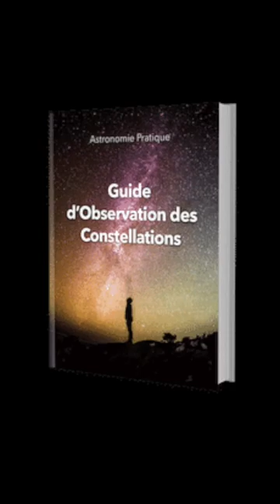5 conseils pour voir des Étoiles Filantes ⭐️